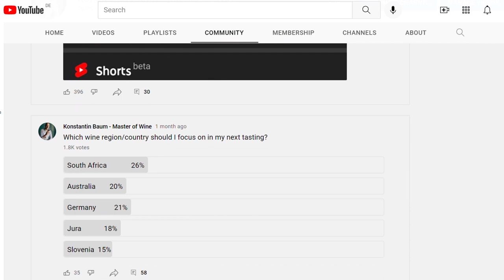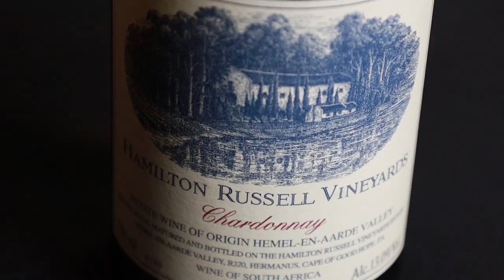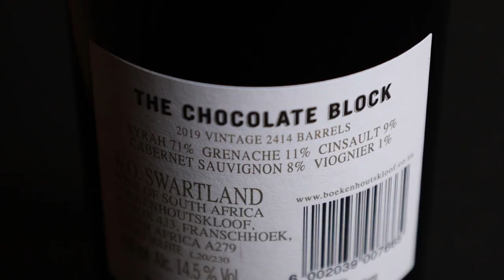My WEAKNESS - MASTER OF WINE Blind Tastes SOUTH AFRICAN Wines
I have tasted the following wines in this Video:
2018 Credo Chenin Blanc Quattuor
2020 Kloof Street Chenin Blanc Mullineux
2020 Hamilton Russell Vineyards Chardonnay
2018 Nederburg Manor House Cabernet Sauvignon
2019 Boekenhoutskloof The Chocolate Block
2018 Kanonkop Pinotage Stellenbosch

In one of my previous blind tasting videos, I mentioned that South Africa is one of my weak spots when it comes to blind tastings… No surprise that you overwhelmingly voted for South Africa when I asked you which country I should cover next. South Africa’s history is very interesting: Even though it is considered New World it started producing wine in the second half of the 17th century and the sweet wine from the Constantia winery became more famous than the great wines from Europe.
Issues with Phylloxera and a focus on quantity over quality led to a decline of the industry that was only reversed at the end of the 20th century. Today South Africa has 92.000 ha of vineyards, less than Germany and most of the wine regions are very close to the Atlantic and Indian oceans – so there is a cooling influence coming from these bodies of water. This is why it is possible to grow cool-climate grape varieties such as Chenin Blanc, Sauvignon Blanc, Chardonnay, and Pinot Noir. Chenin Blanc – also known as Steen – is the most widely planted grape and South Africa is the leading producer of wines from this grape. The Sauvignons, Chardonnays, and Pinots are also very widely distributed.